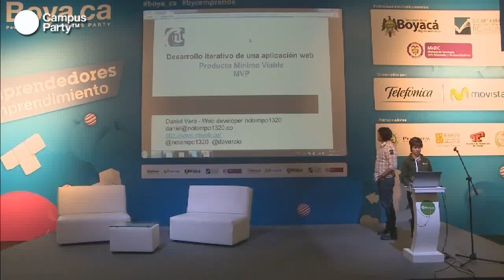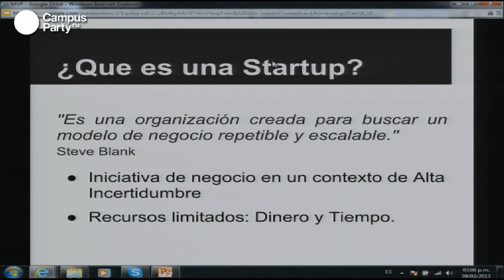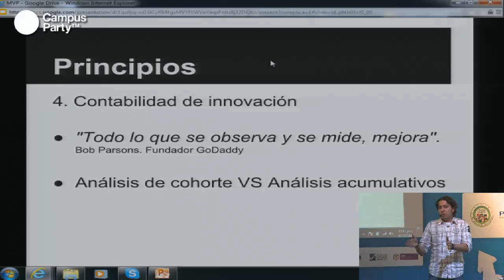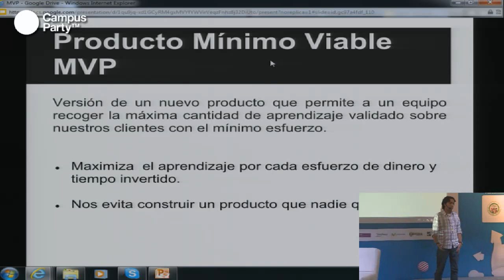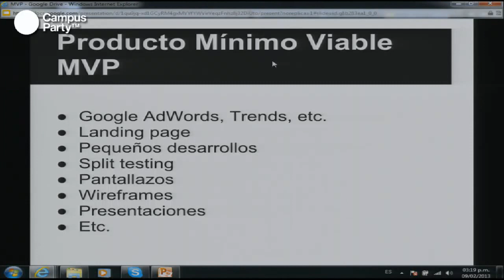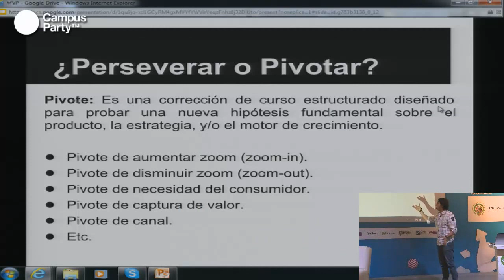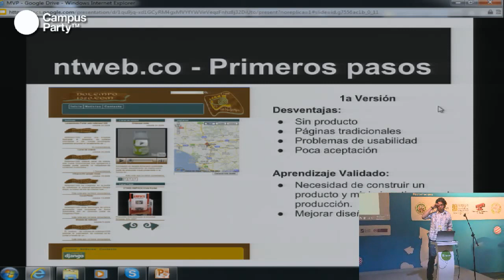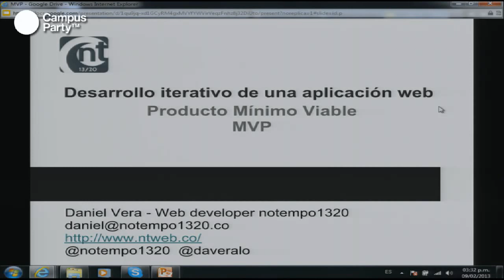Boya.ca - Desarrollo iterativo de una aplicación web